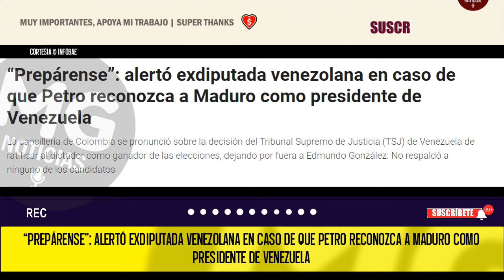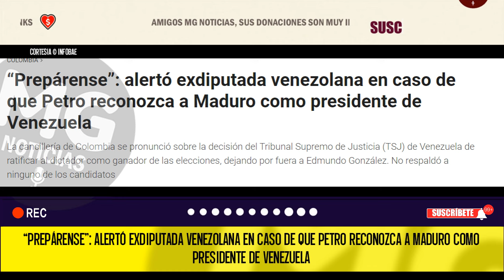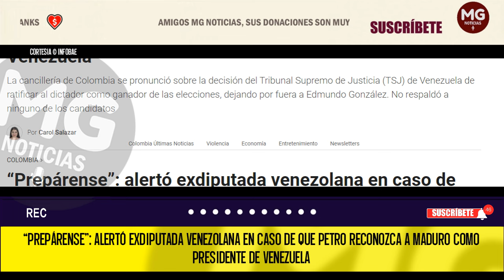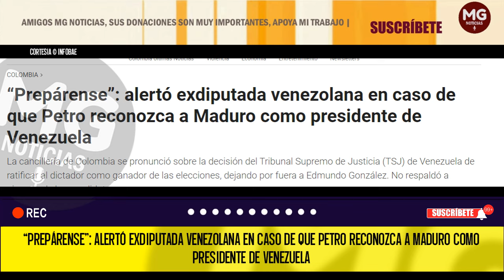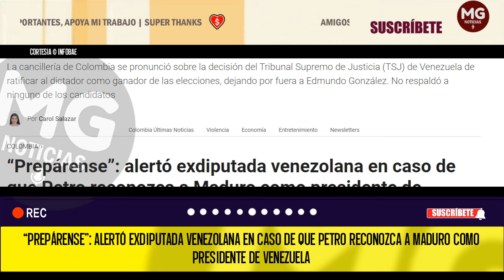¡PREPARENSE! ⚠️ EXDIPUTADA VENEZOLANA ALERTA A LOS COLOMBIANOS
“Prepárense”: alertó exdiputada venezolana en caso de que Petro reconozca a Maduro como presidente de Venezuela
La cancillería de Colombia se pronunció sobre la decisión del Tribunal Supremo de Justicia (TSJ) de Venezuela de ratificar al dictador como ganador de las elecciones, dejando por fuera a Edmundo González. No respaldó a ninguno de los candidatos
INFOBAE